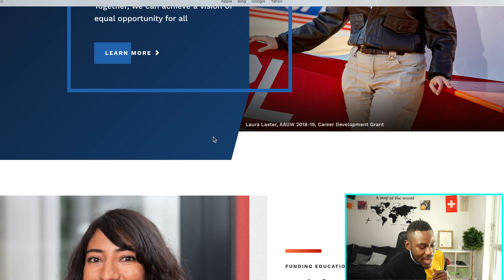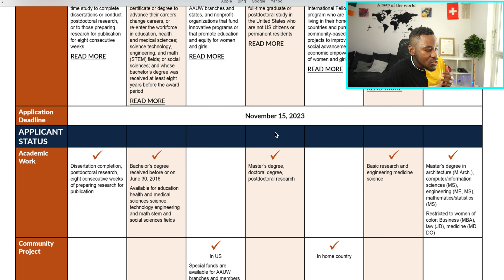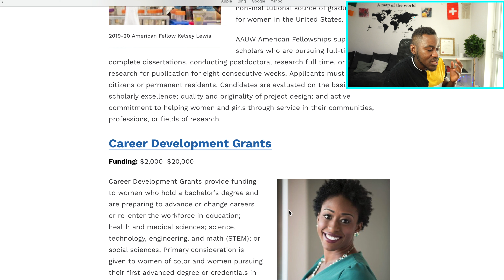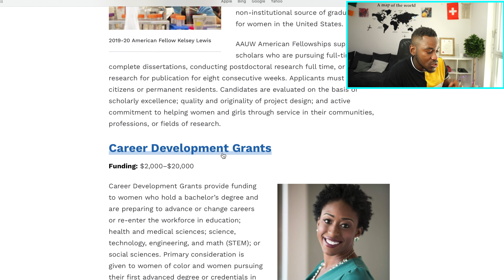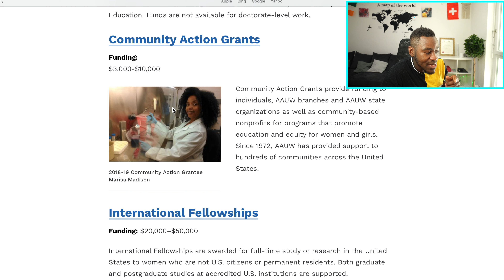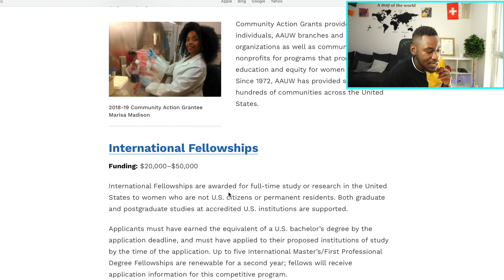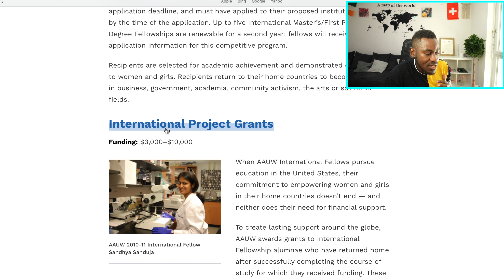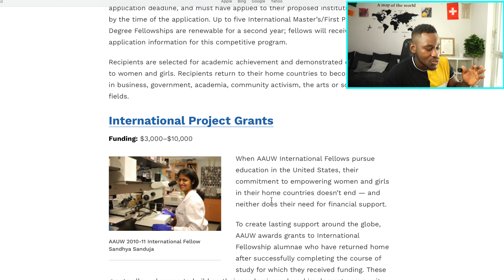NEW‼️Immigrate TO United States FREE: NO Job Offer Required | NO Fees | Free Flight & Accommodation!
If you have being struggling to find a real pathway to Immigrate TO THE United States FREE. This video is for you. This organisation will help you move to the US with NO Job Requirement, NO application Fees with Free Flight & Accommodation. Looking to move to the United States but don't want to worry about any pesky immigration paperwork?

In this video, We are going to show you how to move to the US without any job offer or fees! All you need is a valid passport and some some of your belonging.

Plus, We will also show you how to get a free flight and accommodation in the US! This video is a must-watch if you're interested in moving to the US for free!

NEW‼️Immigrate TO USA FREE: NO Job Offer Required | NO Fees | Free Flight & Accommodation!